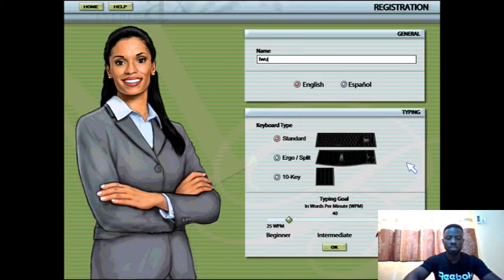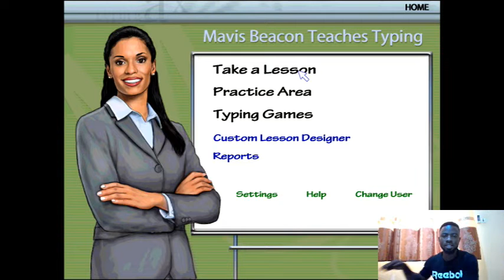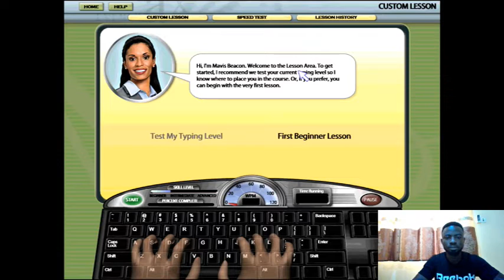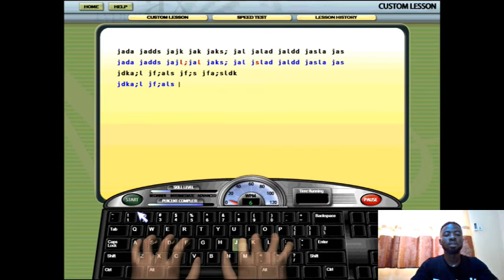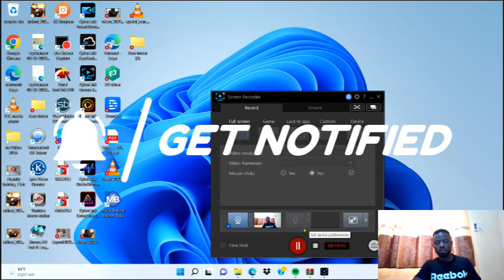How to type 2000 Words in 2mins - WITH VENTURES TOOUP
VENTURES  TYPING TEACHING SKILLS FOR  BEGINNERS
Typing practice fundamentals
The 10-finger method is a very established technique to efficiently use your computer keyboard. With some practice and the correct finger posTyping practice fundamentals
The 10-finger method is a very established technique to efficiently use your computer keyboard. With some practice and the correct finger positions, you can type „blindly“ on the keyboard. If you have it down, you can significantly lower your error rate and increase your typing speed at the same time.